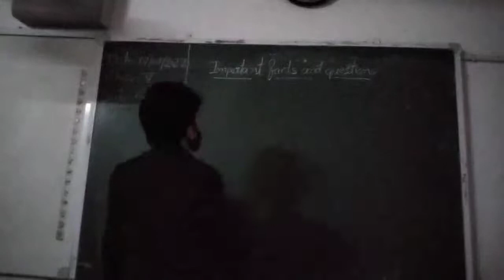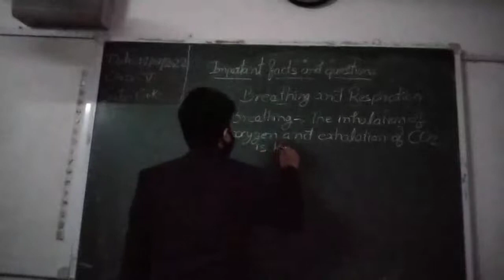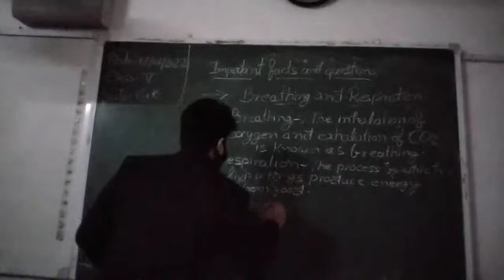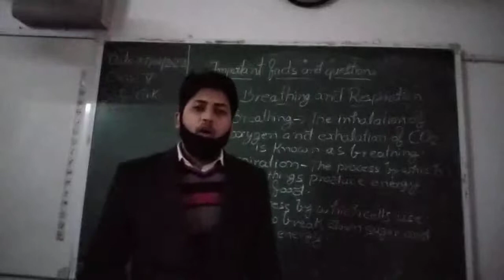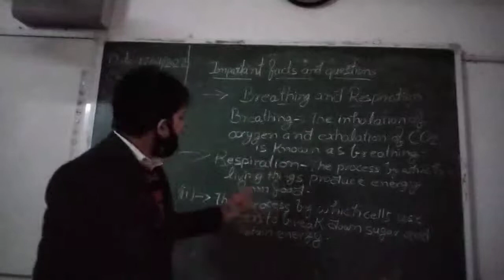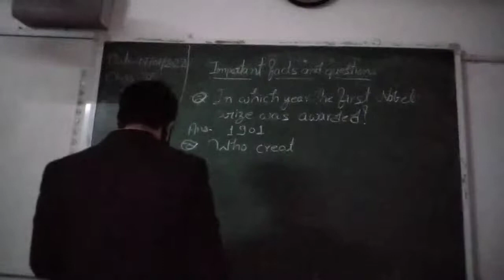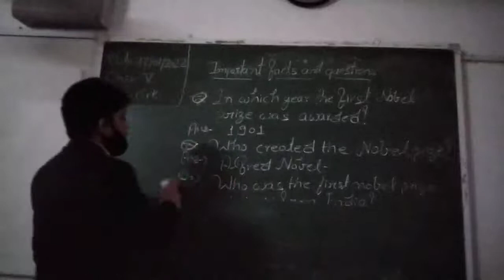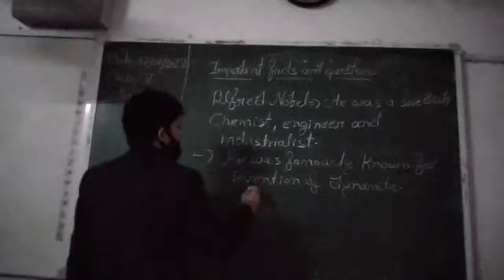Class V General Knowledge 14-01-2022 By Mr.Chandan Singh Important facts and Questions